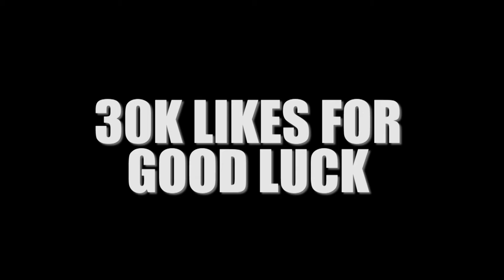Stevie Wonder - I Wish - Saxophone Cover By Ikechi Onyenaka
My alto saxophone cover of the song I Wish by Stevie Wonder. This is song was featured on the Stevie Wonder album Songs In The Key Of Life.

*I DO NOT, NOR DO I CLAIM TO OWN THE RIGHTS TO THIS SONG*